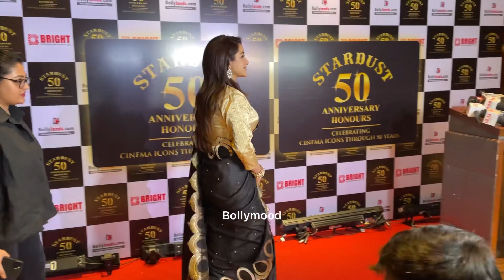Chahatt Khanna & Tisca Chopra At Stardust 50th Anniversary Honours